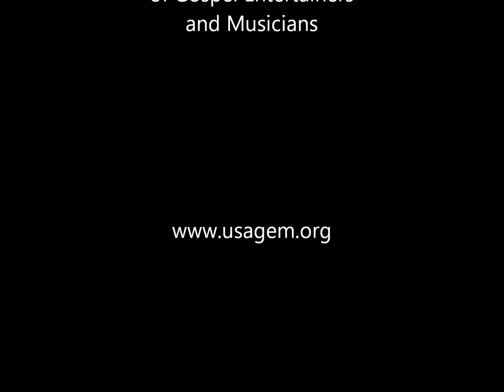Joanne Cash at the USAGEM Writer's Night Twelve Gates to the City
Joanne Cash Yates performing Twelve Gates to the City, singing to the track from her new album. The Oak Ridge Boys sing with her on the track. This was recorded during a USAGEM Writers' Night held at the Nashville Cowboy Church Ranchhouse. Joanne's husband Dr. Harry Yates Pastors the church. USAGEM is the United States Association of Gospel Entertainers and Musicians a 501c3 organization promoting the spreading of the Gospel through music and entertainment.